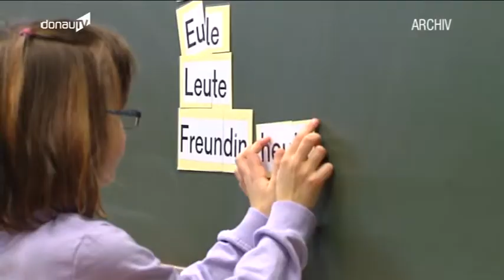Regierungserklärung -- Spaenle hält an Dreisäulenmodell in Bayern fest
Der Bayerische Kultusminister, Ludwig Spaenle, gab am Dienstag eine Regierungserklärung vor dem Landtag ab. Darin wurden die Schwerpunkte der Bildungspolitik in den nächsten Jahren bekanntgegeben. Qualität und Gerechtigkeit sollen auch künftig den bayerischen Weg bestimmen. Wir wollten wissen, was dies genau für unsere Region heißt.